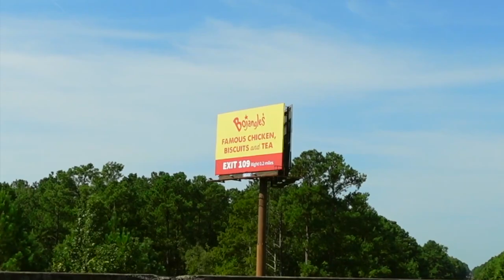OUR ROAD TRIP TO OUR NEW HOME!! *PART 2*